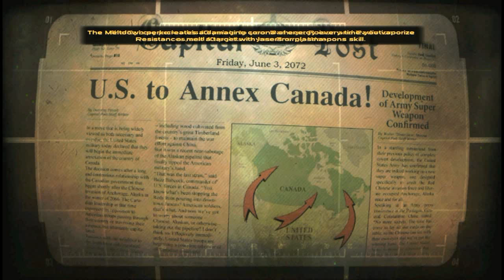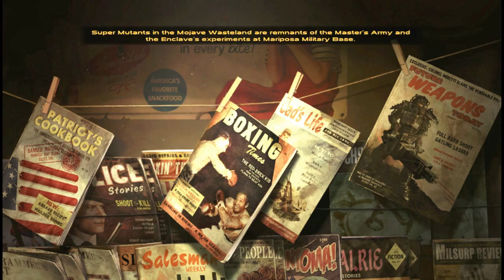8 | Fallout: "A Tale of Two Wastelands" (Fallout 3 - Modded) "Underworld"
In this episode, I escape the Mutant filled battle zone known as The Mall and enter Underworld, meeting a fellow human, known as Reilly.

This is my playthrough of the "A Tale of Two Wastelands" Mod, as well as many others, which combines Fallout 3 and Fallout: New Vegas into one game and lets you traverse the Capital Wasteland and the Mojave Wasteland in one experience. In this episode,

For this playthrough, I will be uploading three parts a week. Every Wednesday, Saturday, and Sunday.